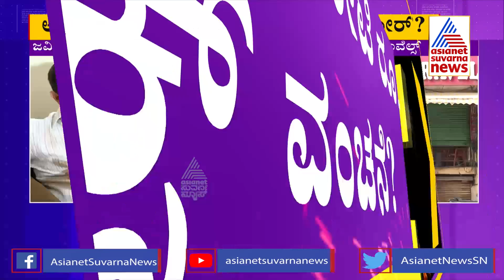ಆದಾಯ ತೆರಿಗೆ ಕಟ್ಟದೇ ಯಾಮಾರಿಸಿದ್ರಾ ಜಮೀರ್..? ಗಳಿಸಿದ ಆದಾಯಕ್ಕೂ, ಕಟ್ಟುತ್ತಿದ್ದ ತೆರಿಗೆಗೂ ಭಾರಿ ವ್ಯತ್ಯಾಸ.